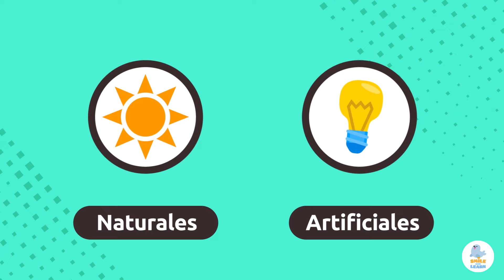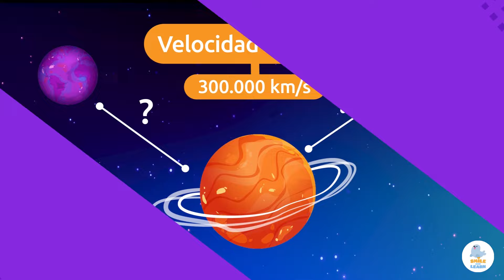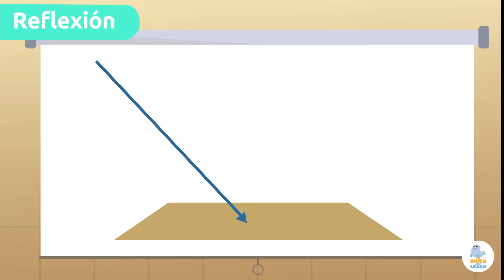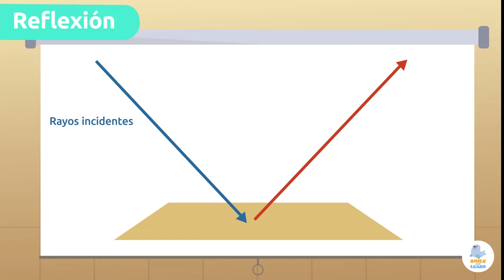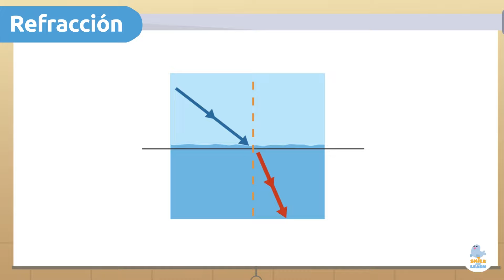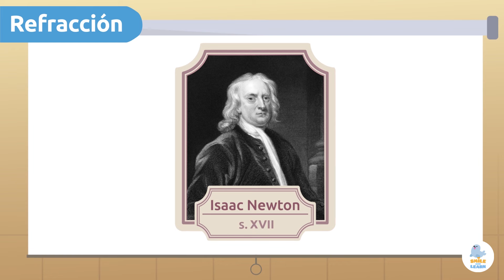¿Qué es la LUZ? 💡 Ciencia para niños 🧪 Recopilación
Vídeo educativo para niños en el que aprenderán sobre la luz. La luz proviene de las fuentes luminosas, que pueden ser naturales o artificiales, como el sol o un faro. Existen diferentes materiales que reaccionan de forma distinta con la luz: transparentes, translúcidos y opacos. Los transparentes dejan pasar la luz a través de ellos. Los translúcidos dejan pasar solo parte de la luz y los opacos no dejan pasar la luz en absoluto. Además, los niños aprenderán cuáles son las principales propiedades de la luz: la reflexión y la refracción. La reflexión es la propiedad que permite ver los objetos que no emiten luz. Se produce cuando los rayos de luz chocan contra un objeto y rebotan en otra dirección. La refracción sucede cuando los rayos de luz pasan de un medio a otro, como del aire al agua. Esto hace que los rayos cambien la velocidad y la dirección.

Este vídeo recopilatorio es un recurso muy útil e interesante para que los niños y las niñas aprendan el funcionamiento de la luz. Es un excelente vídeo para educación primaria.